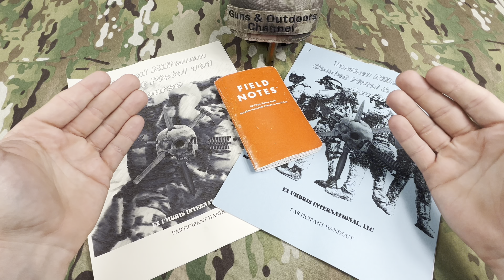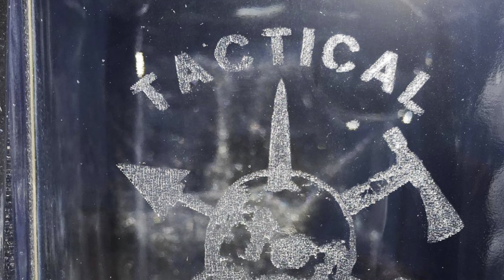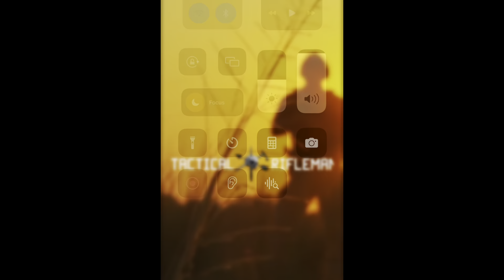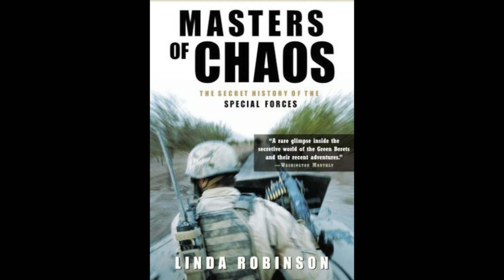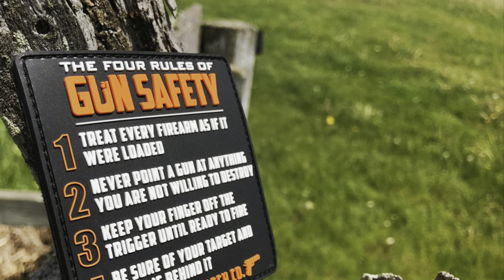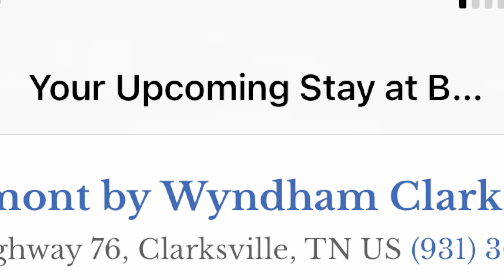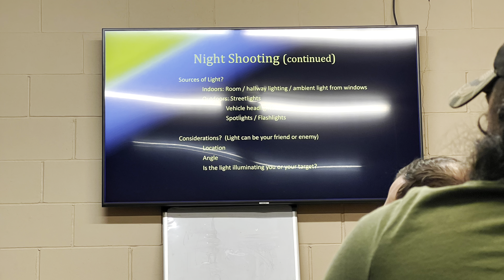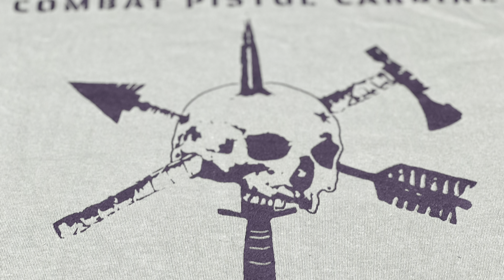Tactical Rifleman | Combat Pistol, Combat Pistol/Carbine and Combat Medical | After Action Review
Tactical training classes teach preventative measures people can take when the possibility of harm arises. Through tactical training, people can better position themselves for safety. But these classes teach much more than self-defense. They also increase physical fitness, build the ability to problem solve, think quickly and gain the psychological stability to respond calmly and rationally in unexpected and high stress￼ situations.

Drop an line in the comment section and let me know what you think about Tactical Rifleman.